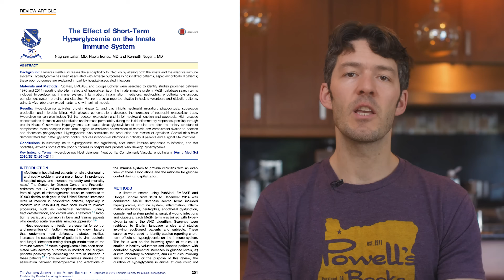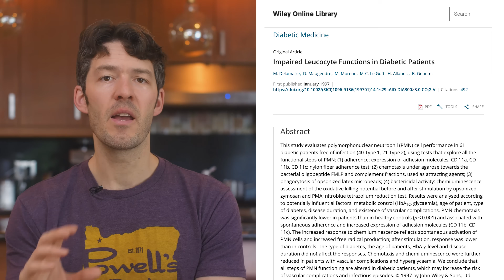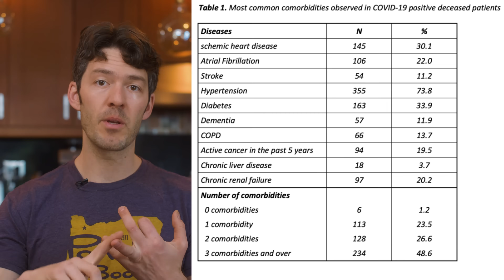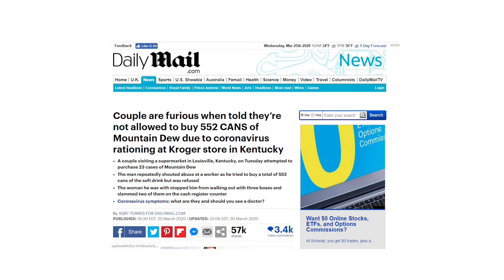Blood Sugar Health Matters Now: how glucose imbalances alter immunity (science)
➢ New Recipes and Eating Guides

Blood sugar imbalances, insulin resistance and diabetes are linked with reduced immune responses and increased infections.

Researchers who specialize in this field of ImmunoMetabolism have been talking about this for years ( the topic was reviewed extensively in my 2014 book Belly Fat Effect).

The point you need to walk away with is: blood sugar imbalances increase your susceptibility to various infections AND chronic low-grade inflammation.

Links to studies soon...

Show Notes